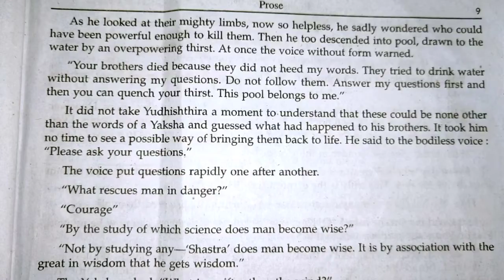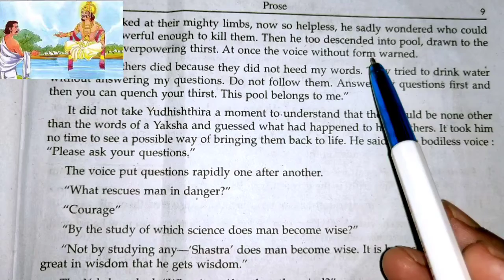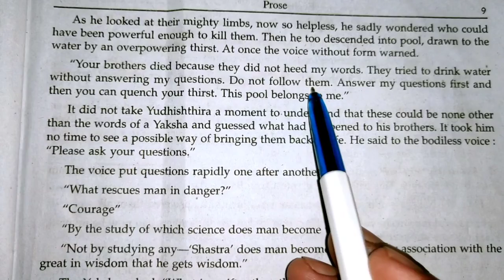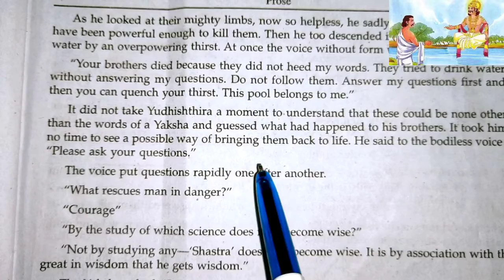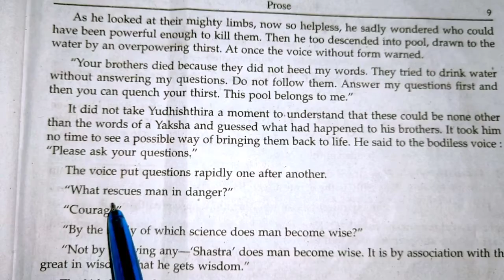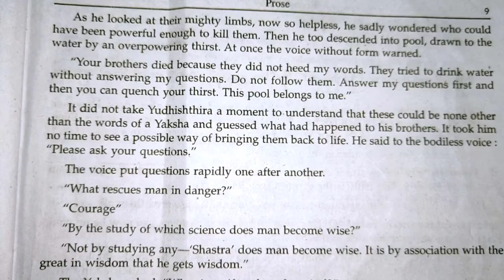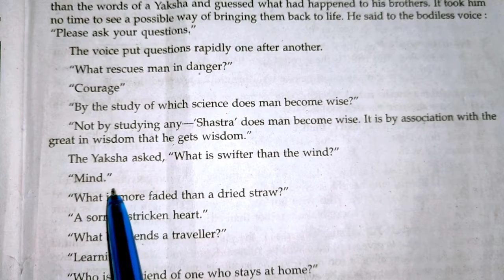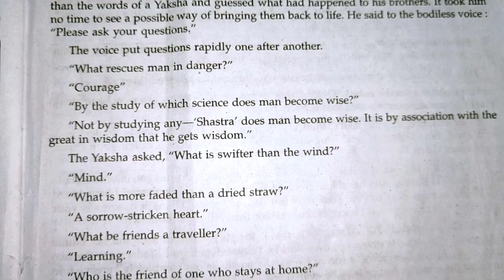The Enchanted Pool (जादुई तालाब) Class - 10 ENGLISH //Part-2//UP BOARD //IN HINDI//By Surendra sir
THE ENCHANTED POOL

PART-1